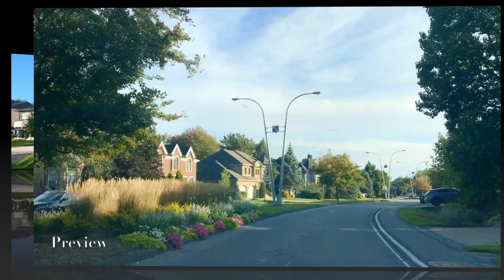Exploring Beautiful LORRAINE: A Quebec Road Trip Journey!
Today, we’re embarking on a scenic driving tour through Lorraine (Quebec), a charming and affluent suburb of Montreal, located just to the north of the city. Situated on the picturesque banks of the Rivière des Mille-Îles, Lorraine offers a peaceful escape from the hustle and bustle of downtown Montreal, while still being conveniently close to all the cultural and urban attractions the city has to offer.

As we drive through this serene community, you'll notice its tree-lined streets, beautifully maintained homes, and spacious, leafy parks that give Lorraine its distinct suburban charm. The town is known for its high quality of life, making it a sought-after area for families, professionals, and retirees alike. With a reputation for being one of the more affluent communities in the region, Lorraine offers a mix of suburban tranquility and easy access to the vibrant urban center of Montreal.

But there’s more to Lorraine than just beautiful streets and upscale living. Along the way, we’ll uncover some interesting facts and hidden gems about the city. Did you know that Lorraine is named after the Lorraine region in northeastern France? The area was originally settled in the late 19th century and has grown over the years into a thriving suburban community. Despite its growth, the town has managed to preserve its natural beauty, with an abundance of parks and green spaces, such as the popular Parc de la Rivière-des-Mille-Îles, where residents enjoy outdoor activities like kayaking, hiking, and birdwatching.

Another interesting fact: Lorraine has long been a family-friendly community, with excellent schools and recreational facilities. In fact, many families are drawn to the area because of its strong sense of community and its proximity to Montreal, making it an ideal spot for those who want to enjoy the best of both worlds—the peace of suburban life and the excitement of the big city just a short drive away.

As we continue our drive, you’ll also see some beautiful waterfront properties along the Rivière des Mille-Îles, which provides residents with stunning views and recreational opportunities right at their doorstep. The river itself is a popular spot for boating, fishing, and simply relaxing by the water.

Stay tuned as we explore more of Lorraine’s picturesque neighborhoods, learn a bit more about its history, and discover why this little gem on the north shore of Montreal is a hidden treasure worth exploring.